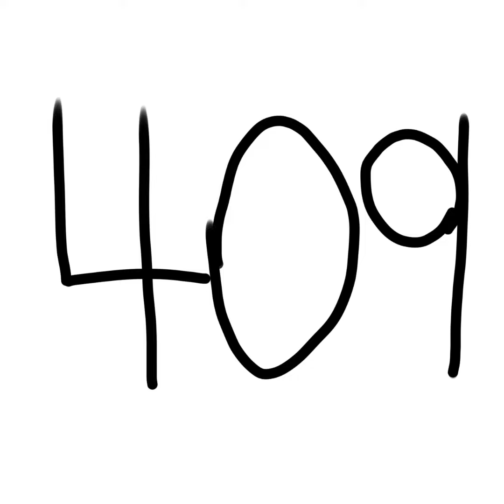Prime numbers 401-500